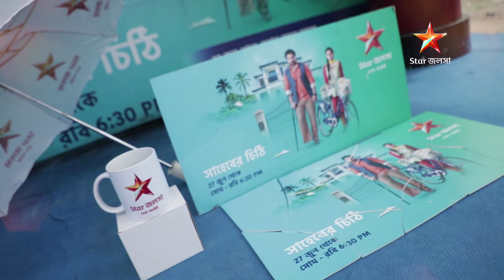আমাদের আয়োজিত চিঠি লেখার উদ্যোগে সাহেব আর চিঠি-র উদ্দেশ্যে শুভেচ্ছাবার্তা পাঠালো এক ফ্যান।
দেখুন সাহেবেরচিঠি । সোম - রবি 6:30 PM